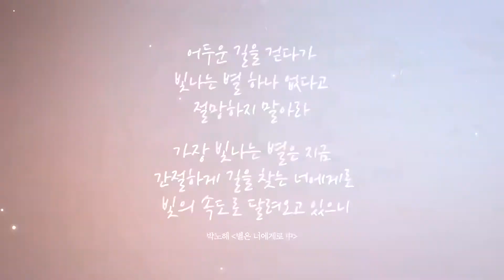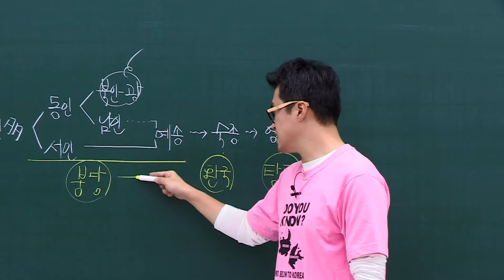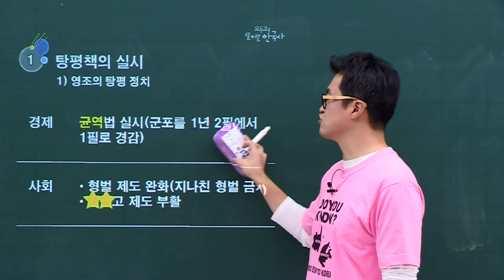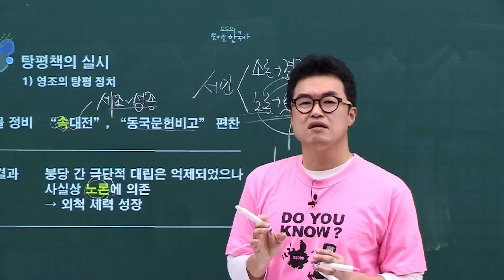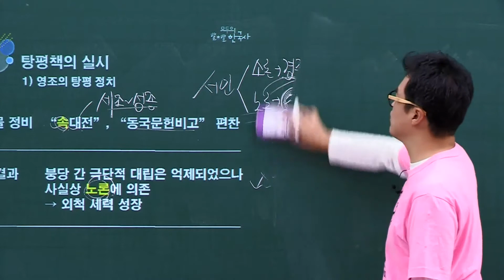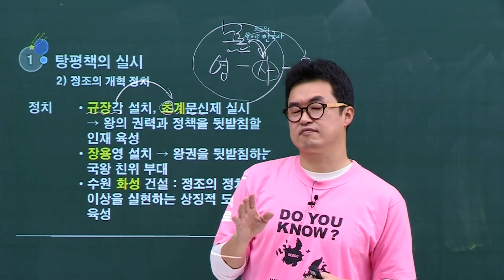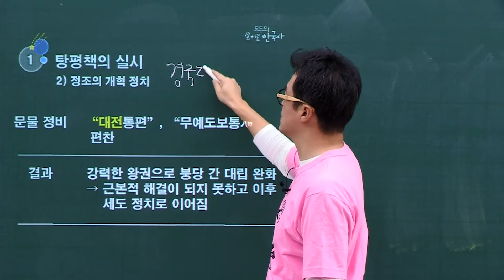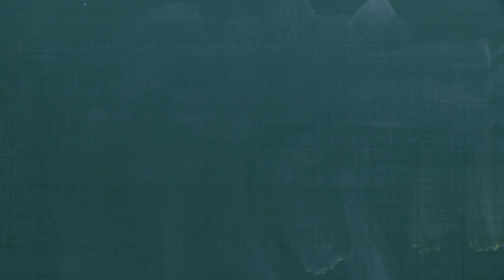[29강] 통치 체제의 정비2 ｜중등 역사1(09개정)